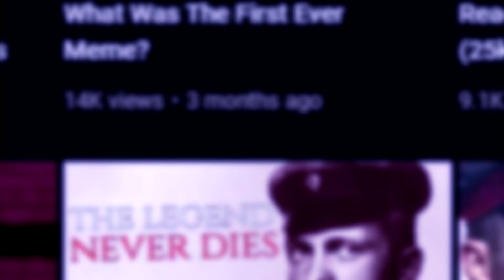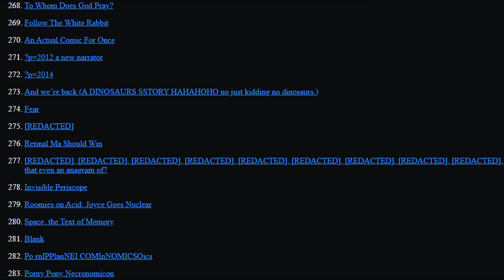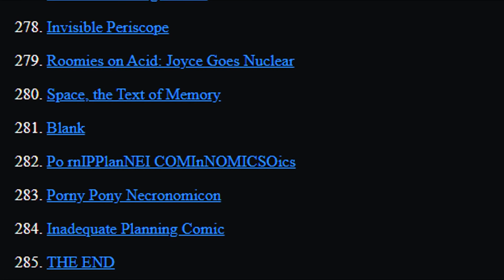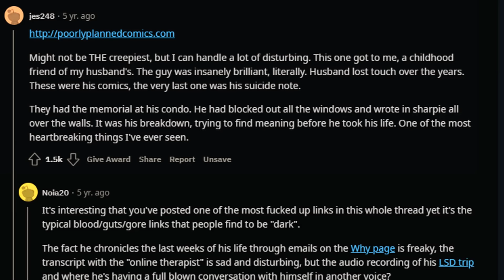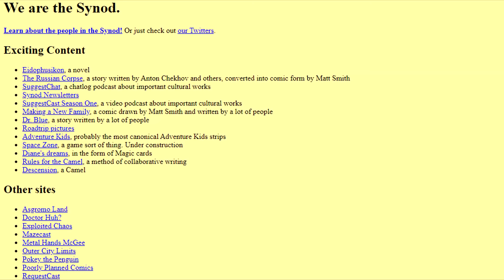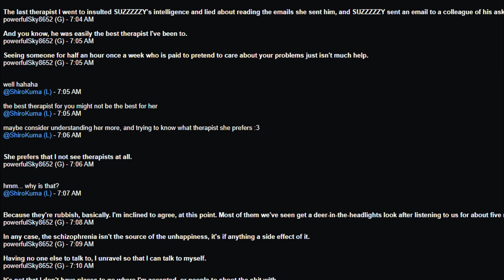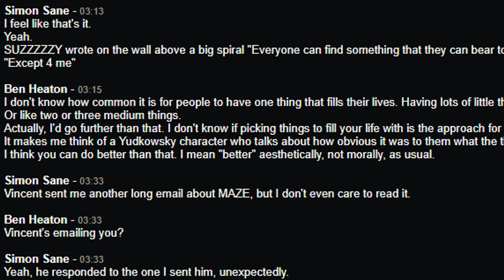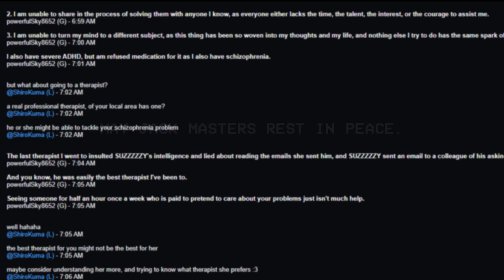The Tragedy Behind Poorlyplannedcomics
Poorlyplannedcomics was a webcomic operating on the internet for close to a decade, and as the site went on, things got darker and darker. This is a mystery that spans across the entire internet and culminates in tragedy.

Written By: JIF